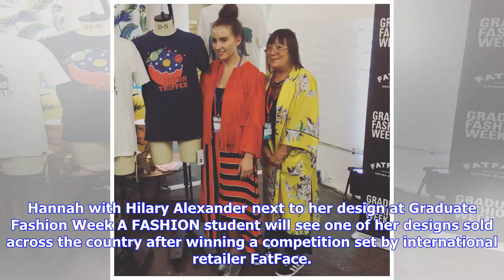Fashion student's design to be sold across the country after competition win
Hannah with Hilary Alexander next to her design at Graduate Fashion Week A FASHION student will see one of her designs sold across the country after winning a competition set by international retailer FatFace. Hannah Morley from Prescot, who studies fashion design at the University of Central Lancashire (UCLan), is one of four winners of the competition, which was judged by designer Henry Holland and journalist Hilary Alexander OBE. The 21-year-old impressed the judges with her Moon Tripper unis...